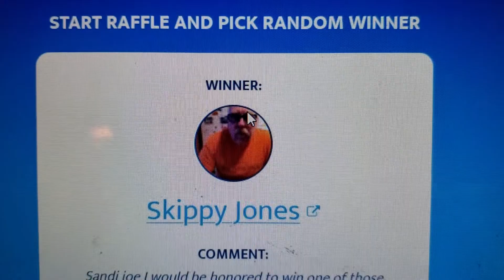Christmas Ornament Giveaway Winner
Watch the video to see who won three quilted Christmas Ornaments.

SuburbanHomesteaderWY
Note: All Physical Giveaways will be only mailed to the Continental USA.  Amazon Cards must have a current email.